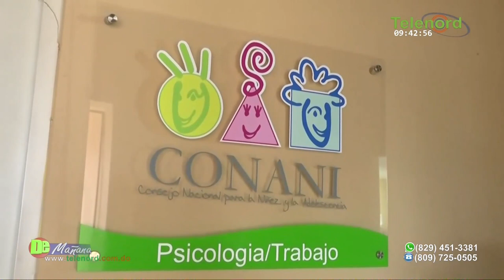CONANI hace un llamado a ser garantes de los derechos de los niños, niñas y adolescentes